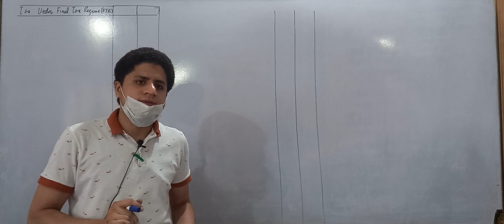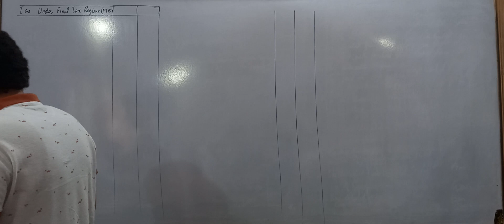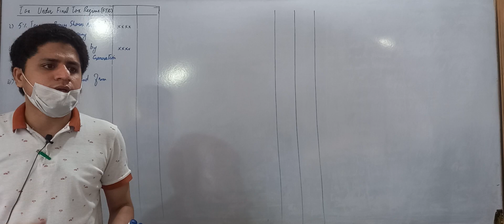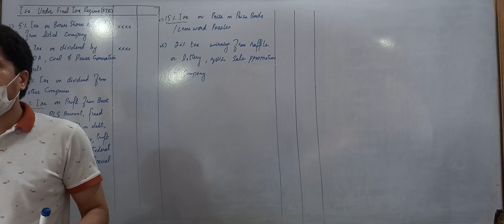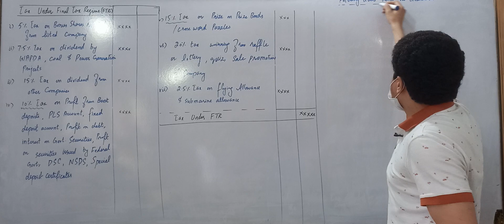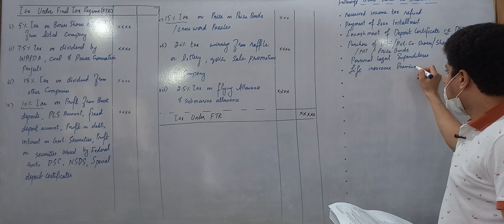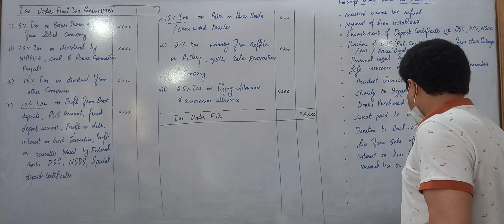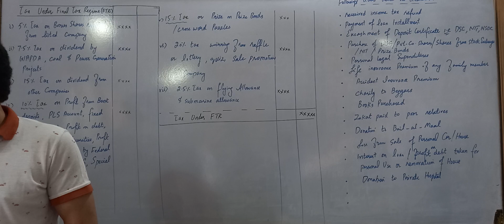Lecture #24|Format|FTR|Items have no treatment in Tax Calculation, Computations|Income Tax Probĺems